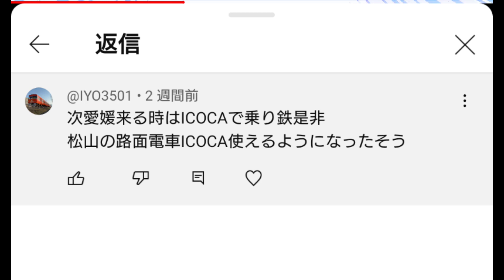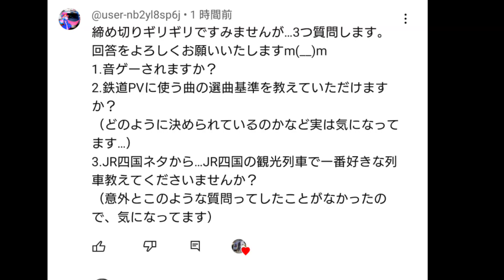第2回質問コーナー 回答編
みなさんお待たせしました！

第2回質問コーナーの回答です。

本当ならもっと早めに投稿するつもりでしたが、あまり時間がなくて作る時間もなかったです…
誠にありません。

ですが今回やっとできました！